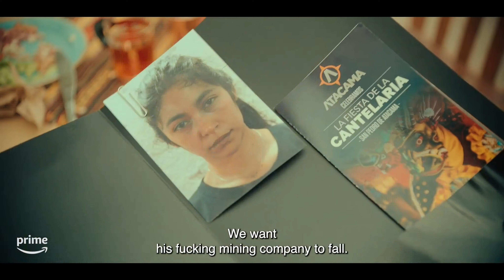SAYEN: LA RUTA SECA - Official Trailer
É uscito il trailer di "SayenLaRutaSeca ", dal 20 Ottobre solo su PrimeVideo .

Trama del film:
Dopo aver dato la caccia ai mercenari che hanno ucciso sua nonna per prendere illegalmente il controllo della loro terra nell'Araucanía, Sayen (RallenMontenegro ) segue una pista che la porta nella pittoresca desolazione del deserto di Atacama. Lì si allea con una giovane ragazza di Atacameño, Quimal (KatalinaSánchez ), che cerca di salvare la sua città dalla trasformazione in un'arida landa desolata a causa dello sfruttamento dell'acqua da parte di Actaeon (EnriqueArce ). I due devono fare squadra con un carismatico ma ambiguo Narco (JorgeLópez ) per salvare il padre di Quimal e scoprire le pratiche corruttive di Actaeon, che arrivano fino ai più alti livelli del governo cileno.